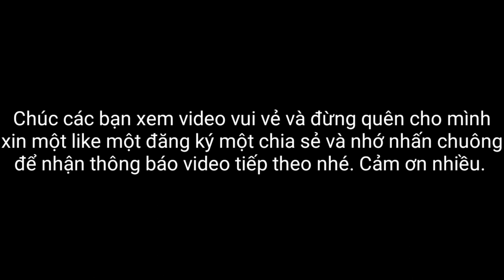HKH Troll 88 ||Hến Xào Rau Húng Chuẩn Vị Đài Loan ||Fried vegetables with perimeter of the belt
Xin chào các bạn ,cảm ơn các bạn đã xem video của mình, chúc các bạn có những phút thư giãn xem video của mình, nhớ like ,chia sẻ và đăng ký để mình có những động lực để làm video tiếp theo.
Một buổi đi thăm lúa Bố mò đc rất nhiều hến và một món hến xào rau húng thêm chút gừng và rượu thơm ngon đúng điệu món ăn Đài Loan.